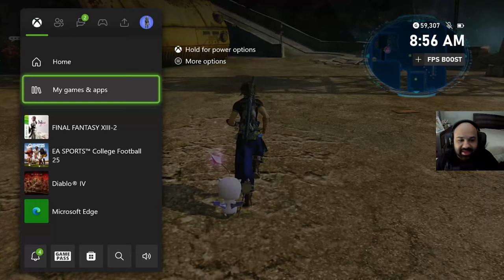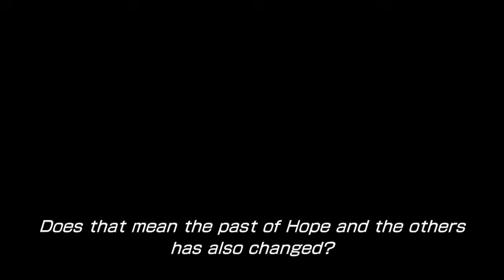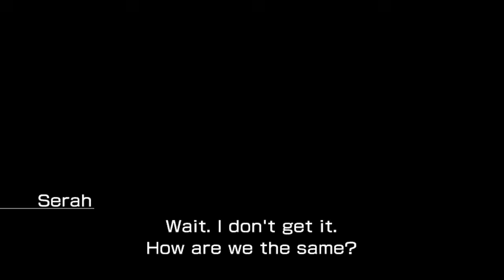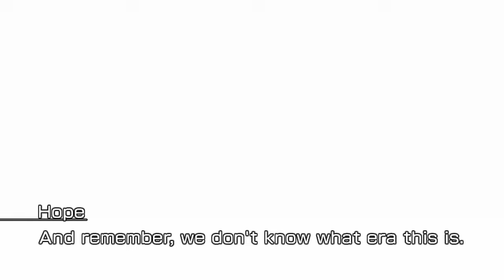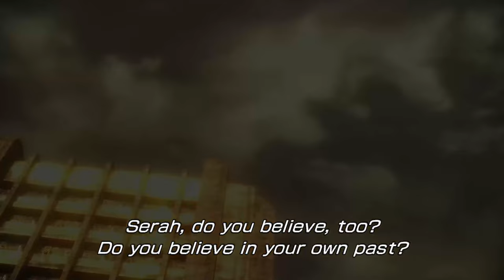Final Fantasy XIII-2 Part 12 (Xbox 360) HOPE!?